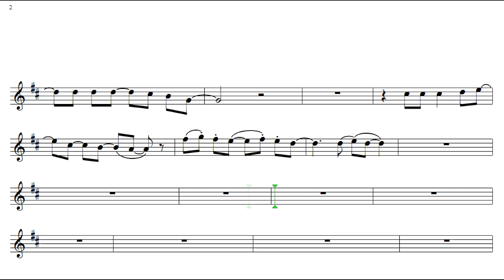Daniel🎷 Elton John 🎷Demonstração Tenor sax🎷Princy magoo